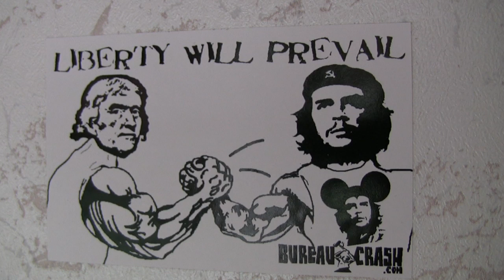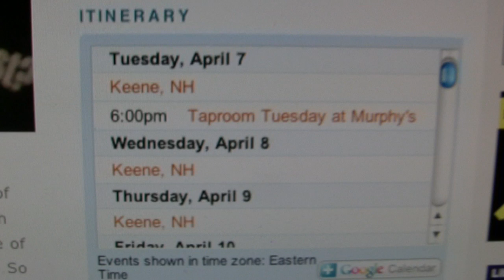YAL Profile: The Motorhome Diaries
Young Americans for Liberty gets the inside scoop on The Motorhome Diaries right before the nation-wide journey kicks off.  Watch as Jason Talley and Pete Eyre give a great tag-team interview.

for more great liberty-oriented content.